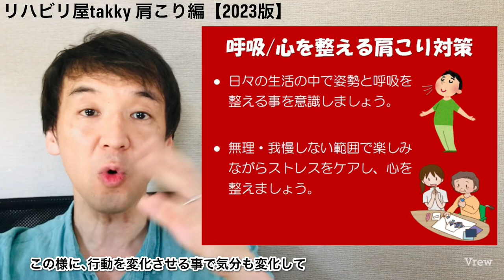【肩こり】呼吸と心を整えると対策になる